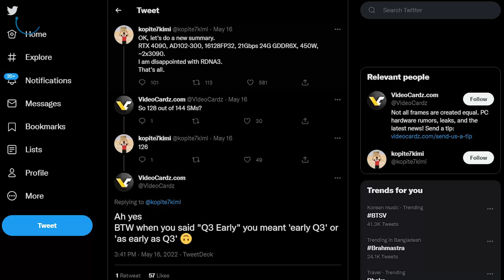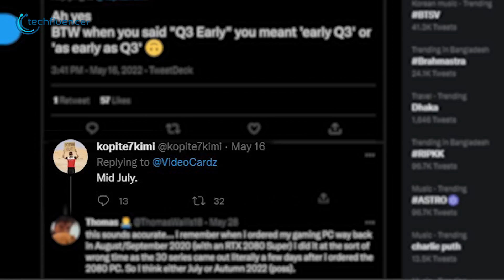Upcoming Geforce RTX 4080 - Double the Performance?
RTX 4080 is right around the corner and it just might be the perfectly balanced 40 series card. In this video, we go through everything we know about this capable Nvidia GPU to let you decide whether you should wait or upgrade.